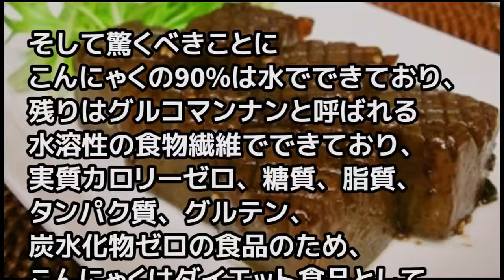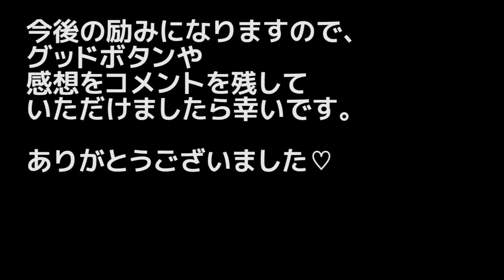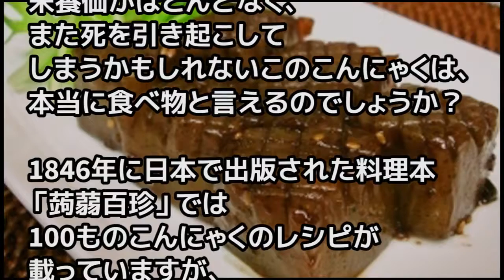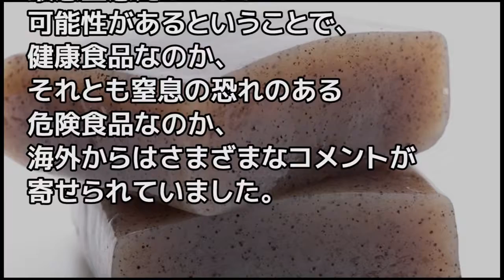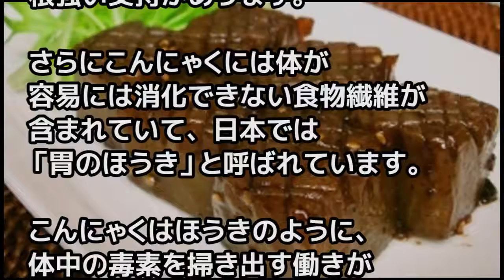【海外の反応】健康食品なのか、それとも窒息の恐れのある危険食品なのか「こんにゃく論争」が海外でも